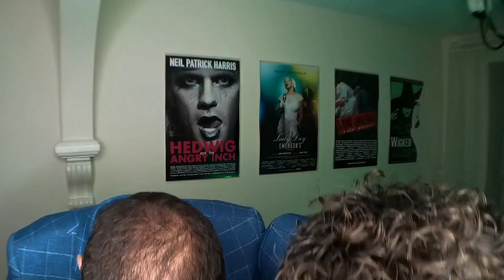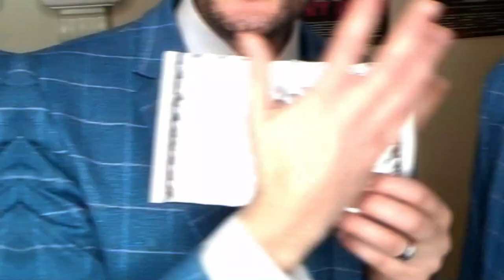🏆 Theatre Award Ceremony 2019 🏆 The Break A Leggers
The first Break A Leggers Award Ceremony!

Join us as we have a drink, share the shortlist and reveal the winners!